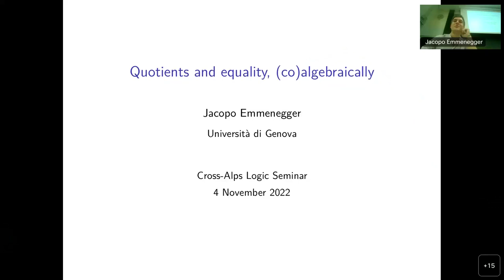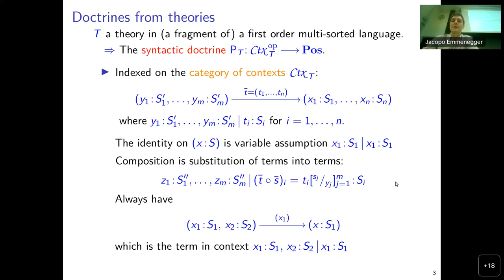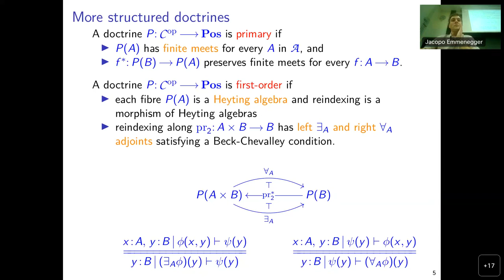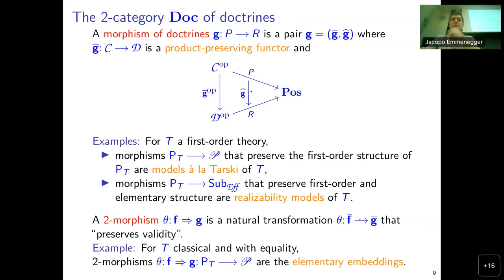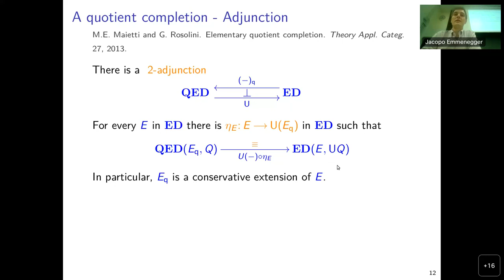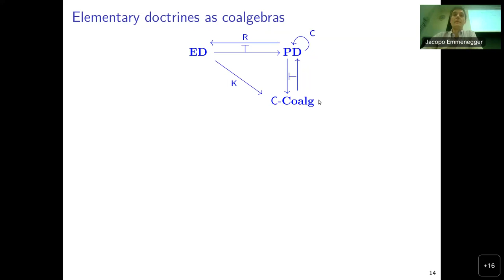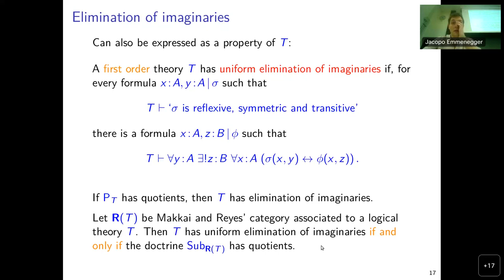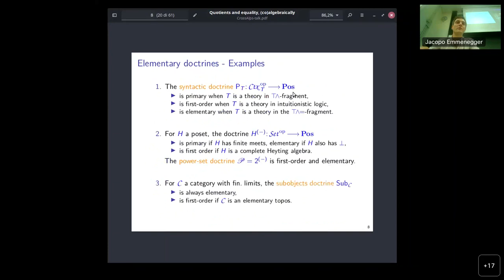04/11/2022 - Jacopo Emmenegger, "Quotients and equality, (co)algebraically"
Cross-Alps Logic Seminar recorded on the 4th of November 2022.